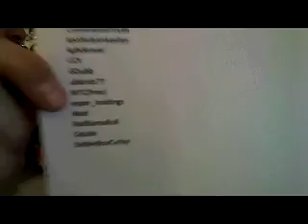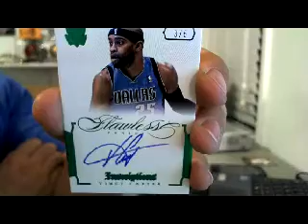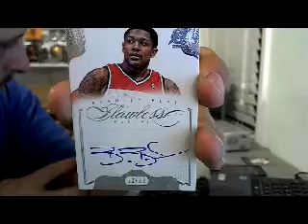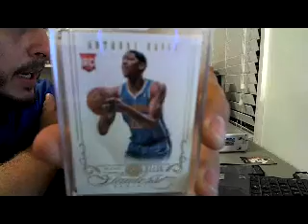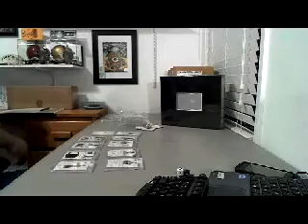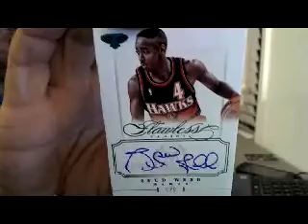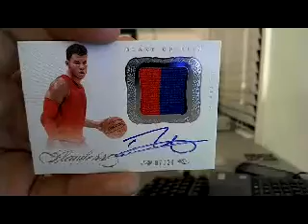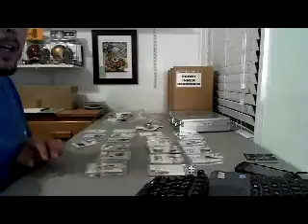Flawless draft 5